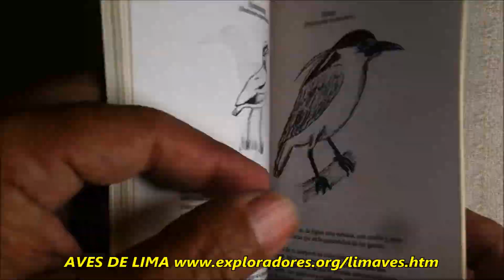CHARADRIUS VOCIFERUS - Patillo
CHARADRIUS VOCIFERUS

El  Charadrius vociferus Conocido como Chorlo de doble collar,  Chorlo gritón o Patillo, es una especie de ave Charadriiforme de la familia Charadriidae propia de América. mide 25 cm y es característico en los humedales con vegetación.